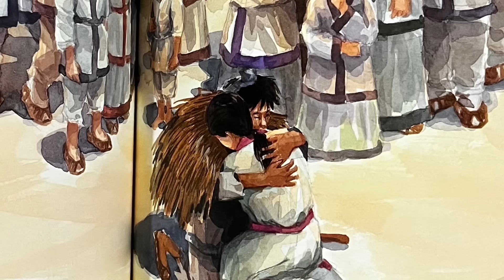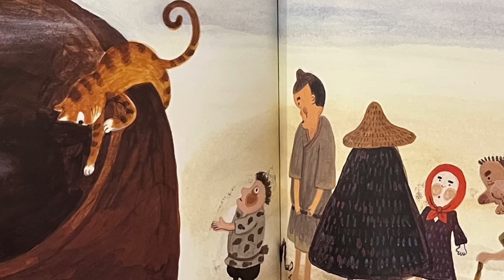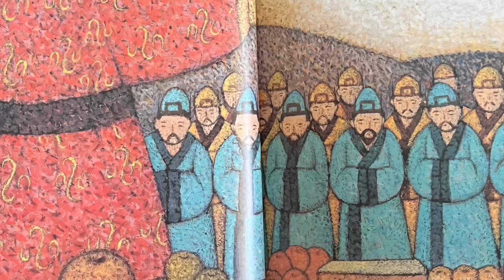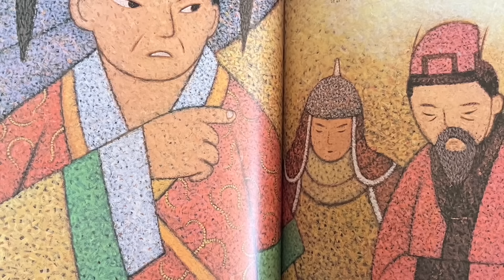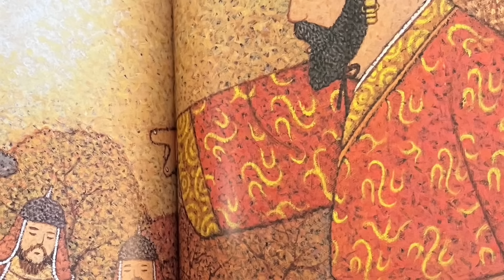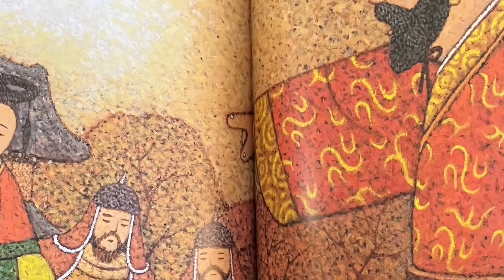⭐️재미가득 옛날이야기 5편/불씨 지킨 새색시/거위와 진주/설씨녀/꼬부랑 할아버지와 요술동전/돼지로 왕비가 된 처녀/민담/전래동화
오늘 함께 할 이야기는,
착하게 살면 복을 받는다는 교훈이 담긴 이야기 5편이랍니다.
유익한 시간 되세요~

* 모든 영상은 AI 가 아닌 실제 목소리로 직접 녹음된 영상으로,
유익한 영상이 될 수 있도록 최선의 노력을 다하고 있습니다*